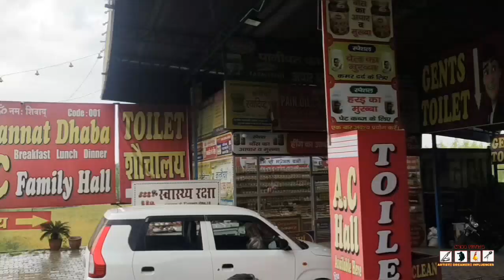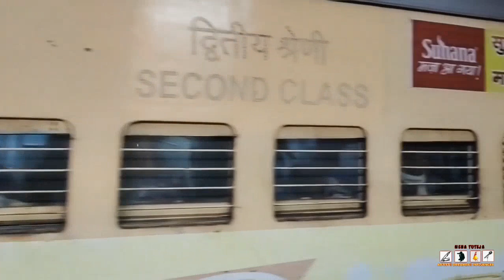4️⃣states in just 2️⃣ days Part - 1 D.R.D.O. Dehradun Industrial Visit 🏢